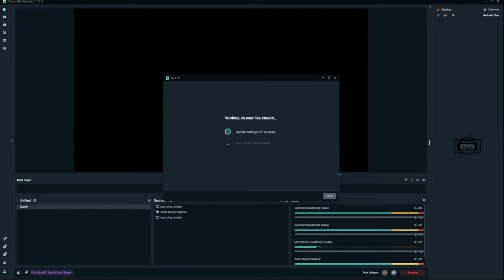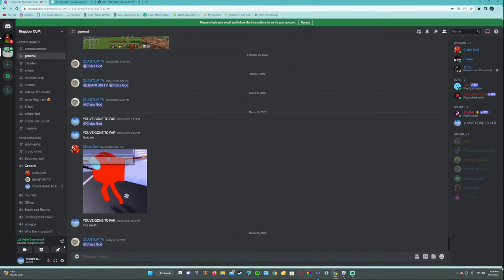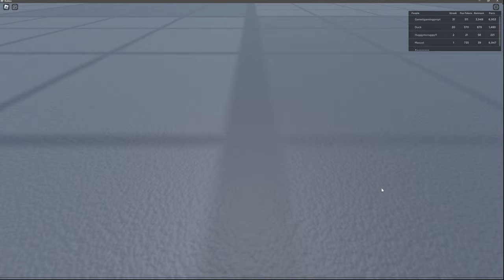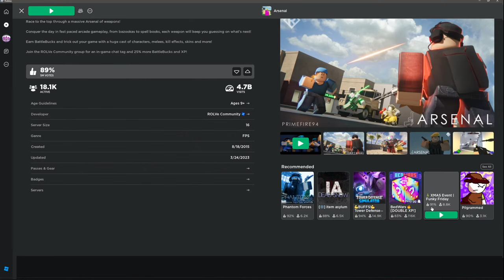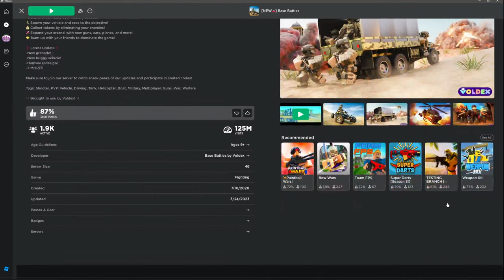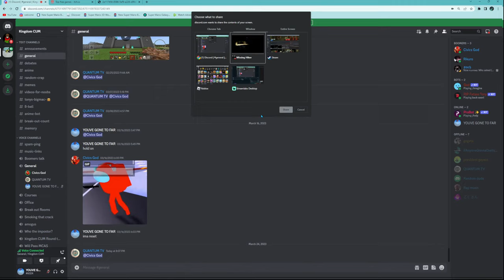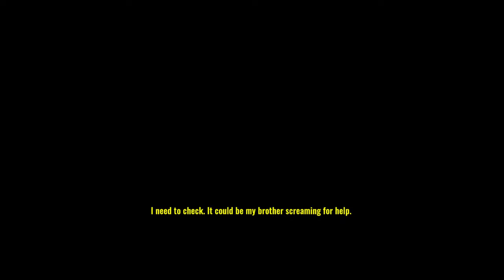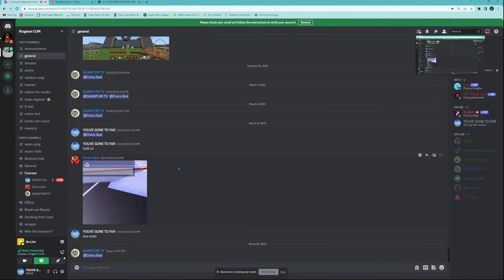GAMEEEE!!!!!!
BLACK SCREEN
The quiet hum of CITY TRAFFIC and DISTANT SIRENS.
Gradually, we make out something unnerving, right beside
us: SOMEONE BREATHING ... A MASSIVE RED TITLE FADES UP:
"T H E B A T M A N"
HOLD; then SMASH OUT OF THE BLACKNESS TO REVEAL
AN OUT OF FOCUS BINOCULAR POV - DUSK
We FOCUS, SEARCHING THE FACADE OF AN OPULENT TOWNHOUSE ...
The BREATHING SUDDENLY QUIETS as a SHAPE APPEARS IN A
WINDOW -- a LITTLE RED NINJA gazes out, clutching a small
sword. The ninja spins, brandishing the sword as TWO
SHAPES enter behind him -- a WOMAN, late 30s, dressed as
a WITCH -- and a MAN, late 50s, in a WELL-CUT SUIT.
The little ninja rushes in, "stabbing" the Man, who
collapses melodramatically. The Woman smiles -- speaks to
the ninja, and he grabs a PUMPKIN CANDY BUCKET as they
start to exit. The Man sits up, yells after them; the
ninja runs back for a hug. Finally, the ninja and Woman
exit, LEAVING THE MAN ALONE. He grows SOBER. As the Man
pulls himself up, the BREATHING BESIDE US RESUMES ...
INT. OPULENT TOWNHOUSE - DIMLY-LIGHTED STUDY - NIGHT
In the light of the flickering TV, we see now the Man is
handsome, distinguished. He stands, sipping scotch,
watching THE NEWS; a CHYRON reads, "GOTHAM MAYORAL RACE":
FEMALE NEWSCASTER (ON TV)
Just-released polls have incumbent
mayor, Don Mitchell, Jr. and
twenty-eight year old grassroots
challenger, Bella Real in a dead
heat. Things certainly got hot
last night in their final debate
before next Tuesday's election ...
As the Man anxiously watches the DEBATE CLIP, we realize:
he is MAYOR MITCHELL; his female challenger, BELLA REAL,
young, intelligent, a force of nature, shares the stage --
MAYOR MITCHELL (ON TV)
Now my young opponent here wants
to gut the Gotham Renewal Program
established by the great Thomas
Wayne, cutting the funds for vital
projects like our sea wall, and
the safety net for those in need--
(CONTINUED)
1
2
3
3
02/09/20 (White February Shooting Script)
CONTINUED:
2 .
BELLA REAL (ON TV)
-- the Renewal Program is broken!
The city's been "renewing" for
twenty years, look where it's
gotten us! Crime has sky